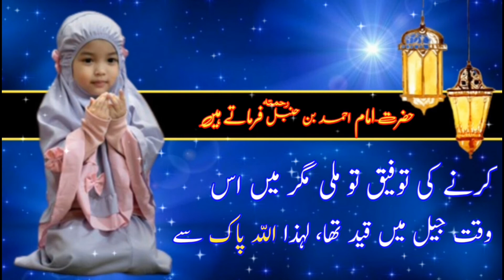dua mangne ka tarika, tauba ki qabooliyat, dua kaise qabool hoti hai, dua qabool hone ki dua